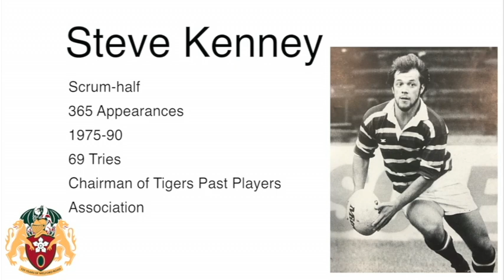Welford Road Revisited with Steve Kenney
LTTV chats to Steve Kenney in the second video of a series looking back on the history of Welford Road as it marks 125 years.